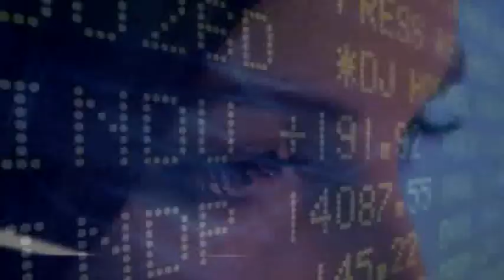MINIBOOK 03 Кариери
Отношение към персонала, вътрешни комуникации и възможности за развитие на служителите...
Коментар от Валери Йовев, Търговски директор в компания за мотивация на персонала; Махан Таваколи, регионален вицепрезидент на Дейл Карнеги; Мария Шишкова, управляващ съдружник в Дейл Карнеги Трейнинг